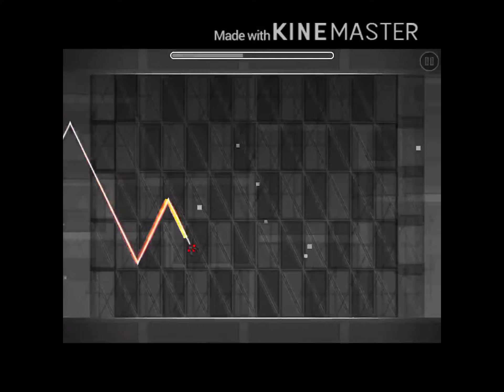3 hardest demons in geometry dash READ DESC